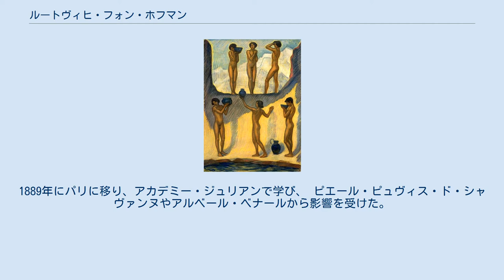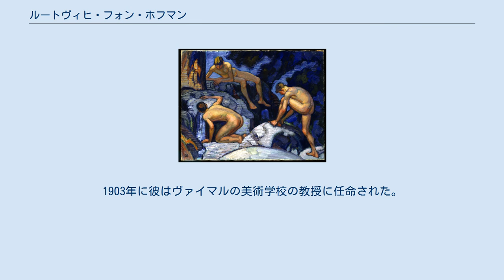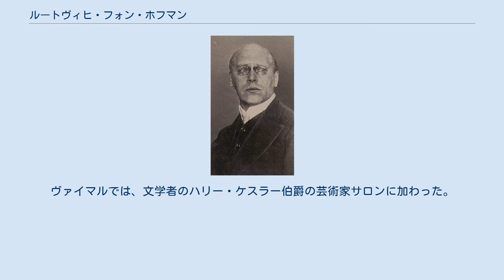ルートヴィヒ・フォン・ホフマン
アール・ヌーヴォー・デザイナー
ルートヴィヒ・フォン・ホフマン（Ludwig von Hofmann 、1861年8月17日 - 1945年8月23日）はドイツの画家である。
「象徴主義」の画家の一人に位置づけられる。
 ダルムシュタットで生まれた。
父親のカール・ホフマンは1872年から1876年までヘッセン大公国の首相を務め、1882年にドイツ帝国のビスマルク内閣の商務大臣となり貴族に叙せられた人物である。
叔父に宗教的なテーマを得意とした画家のハインリヒ・フェルディナント・ホフマンがいる。
 ルートヴィヒ・ホフマンは1883年からドレスデンの美術学校で学んだ後、カールスルーエの美術学校でフェルディナント・ケラーに学んだ。
1889年にパリに移り、アカデミー・ジュリアンで学び、 ピエール・ピュヴィス・ド・シャヴァンヌやアルベール・ベナールから影響を受けた。
 1890年からベルリンで活動し「ベルリン分離派」のもとになる、マックス・クリンガーやマックス・リーバーマンを中心とした美術家グループ、「11人協会(Vereinigung der XI)」のメンバーであった。
 1894年から1900年の間、多くの旅をし、ローマやトスカーナのフィエーゾレ近くの別荘で過ごし、イタリアの古典的な作品は彼の作品に影響を与えたと思われる。
 1895年からアールヌーボーに影響を与えた雑誌「Pan」に多数のイラストを寄稿し、1896年のベルリンの国際美術展で入選した。
 1898年に設立された「ベルリン分離派」のメンバーになった。
 1899年に結婚した。
1903年に彼はヴァイマルの美術学校の教授に任命された。
ヴァイマルでは、文学者のハリー・ケスラー伯爵の芸術家サロンに加わった。
ヴァイマルの美術学校でのヘルマンの生徒にはジャン・アルプやノーベル文学賞の受賞作家、ゲアハルト・ハウプトマンの息子イーヴォ・ハウプトマンがいて、ゲアハルト・ハウプトマンとも友人になった。
 1916年にドレスデンの美術学校の教授になった。
1930年代になって、ナチスによってその作品のいくつかは「退廃芸術」として非難された。